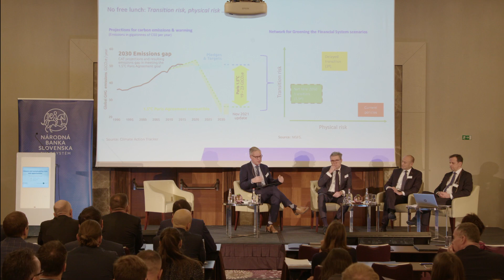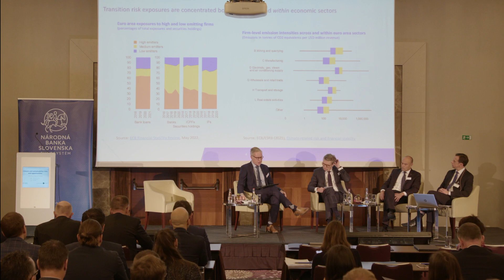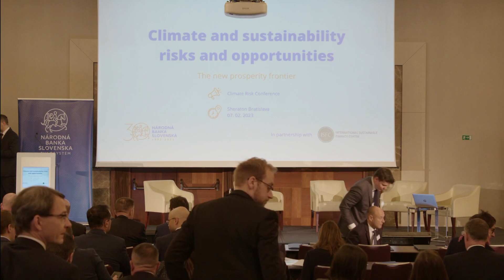Climate and sustainability risks and opportunities 1/5 (Opening + Panel 1)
Welcome and opening speech
Peter Kazimir, Governor, National Bank of Slovakia

Keynote speech
Klaas Knot, President, De Nederlandsche Bank, Chair, Financial Stability Board

Panel 1
Future of banking – managing risk in times of uncertainty and inflation